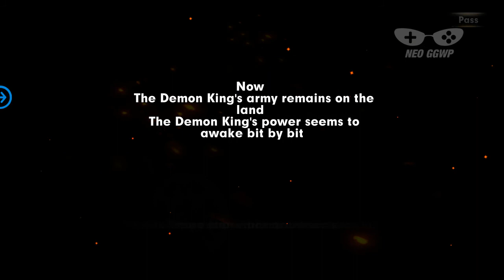Tales of Thorn - Android / iOS - Gameplay First Start (CBT NO RESET)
Categories : Role Playing
Play Style : Action, MMO
Theme : Fantasy
Graphic : 3D
Internet : Yes
Gameplay on : MuMu
Android Rating : n/a
iOS Rating (Current Version) : n/a

:::::: CBT NO RESET :::::
::::: ภาษาไทยเปลี่ยนได้ในเกม ::::
iOS : Release soon
Official site : n/a

:::: FOLLOW NEO GGWP :::::
หรือติดตามได้ทางเว็บไซต์